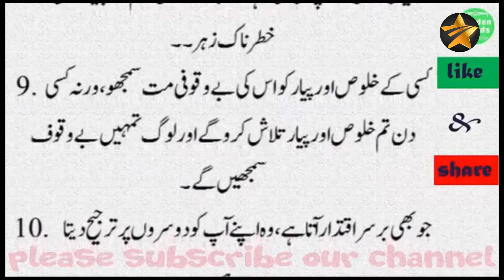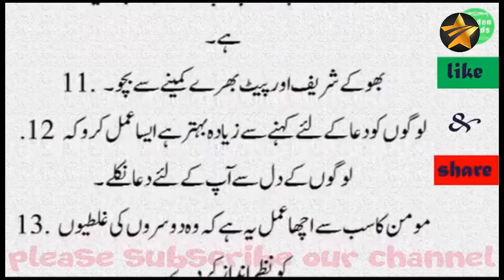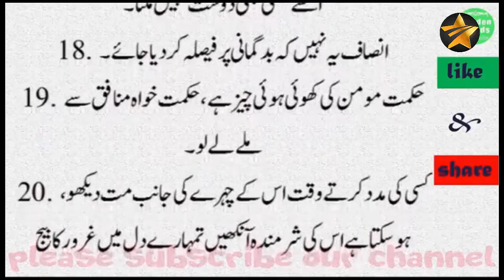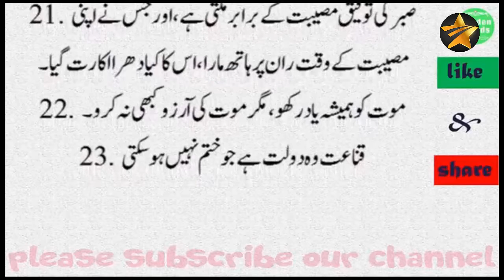Best collection of Islamic Quotes in Urdu | Golden Words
Hazrat Ali R A Best Quotes in Urdu
THANKS!
1) This video has no negative impact on the original works (It would actually be positive for them)
2) This video is also for Good purposes.